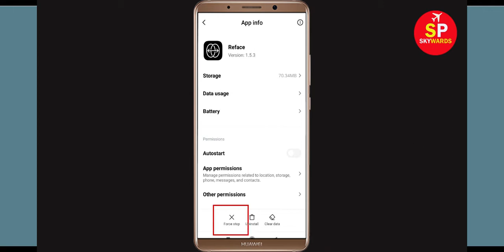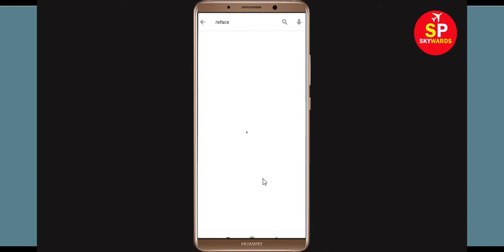Fix Reface Oops Something Went Wrong Error Please Try Again Later Problem Solved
In this video, i will show you how to Fix Reface Oops Something Went Wrong Error Please Try Again Later. If you are facing same problem in your mobile then it will help you a lot.